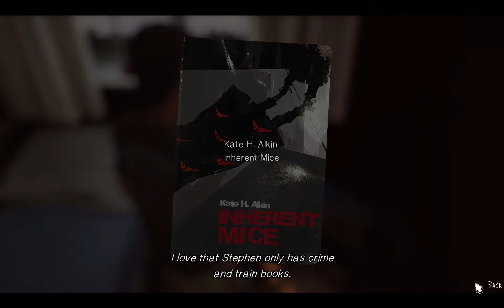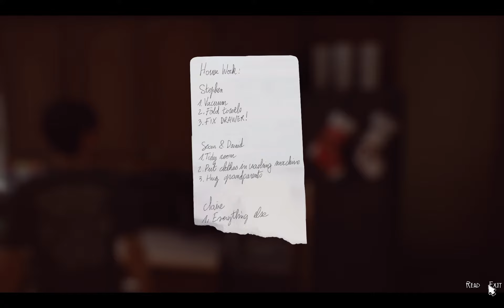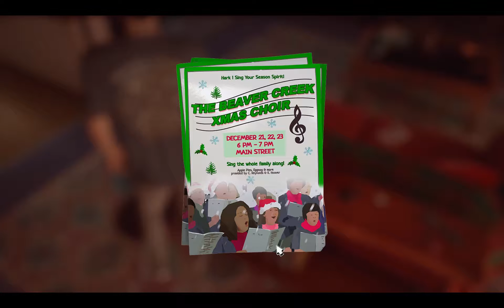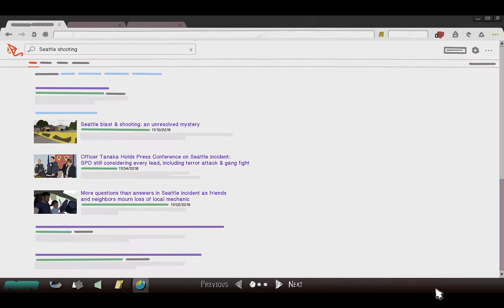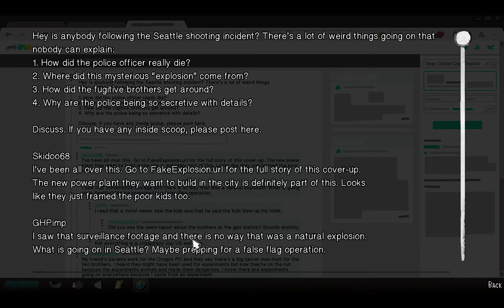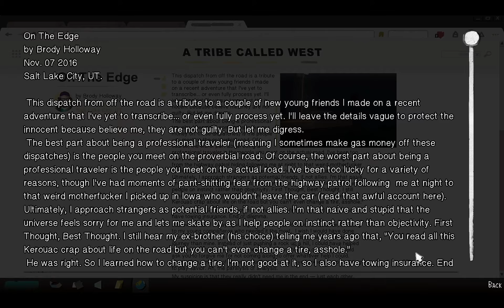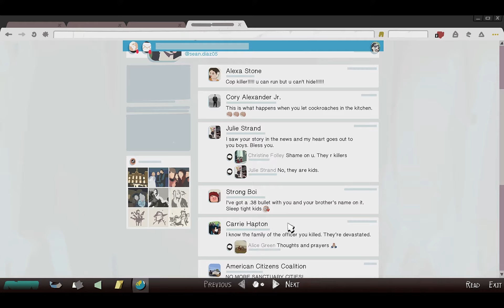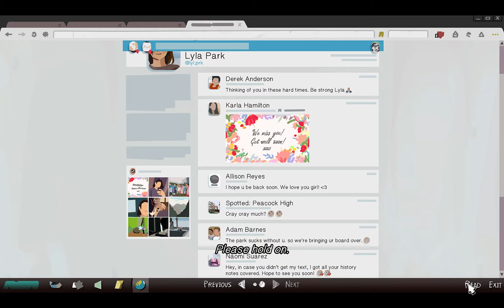Meeting Our Grandparents! ~ Life Is Strange 2 Episode 2 Part 2 (Hindi/Urdu)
In this episode we will be living peacefully with our grandparents and helping them in their daily house chores and have to make some tough decisions regarding daniel's power